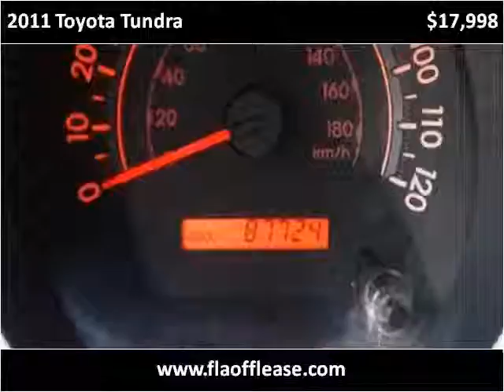2011 Toyota Tundra Used Cars Hallandale FL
This 2011 Toyota Tundra is available from Florida Off Lease.